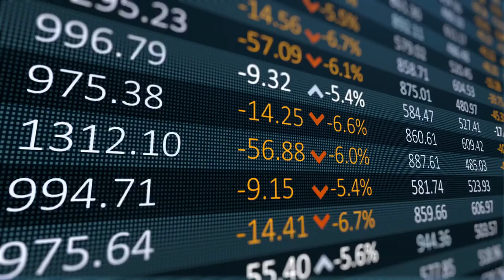What Causes INFLATION?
LEARN FINANCE CONCEPTS IN JUST 1 MINUTE

Inflation is an increase in the overall price level of goods and services in an economy over a period of time. There are several factors that can cause inflation, including demand-pull inflation, cost-push inflation, built-in inflation and monetary inflation.